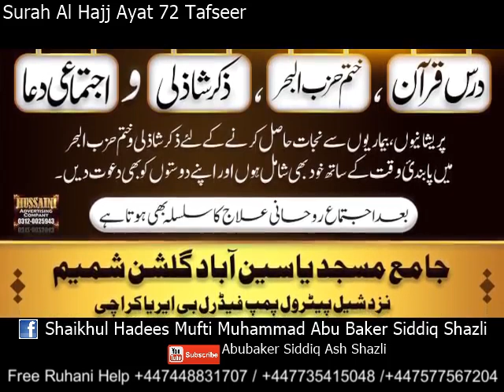Surah Al Hajj Ayat 72 Tafseer By Mufti Abubakar